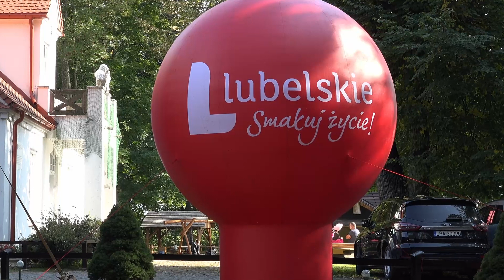I Festiwal Karpia Siemieńskiego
Dnia 25 września 2022 roku w Siemieniu odbył się 🐟„ I FESTIWAL KARPIA SIEMIEŃSKIEGO”. 🐟
W pięknym otoczeniu przyrody  spotkali się sympatycy kuchni tradycyjnej, miłośnicy ryb, pasjonaci wędkarstwa, osoby propagujące aktywny  tryb życia oraz entuzjaści dobrego brzmienia.
Wydarzenie odbyło się pod Honorowym Patronatem Marszałka Województwa Lubelskiego Jarosława Stawiarskiego. Natomiast partnerem było Województwo Lubelskie.